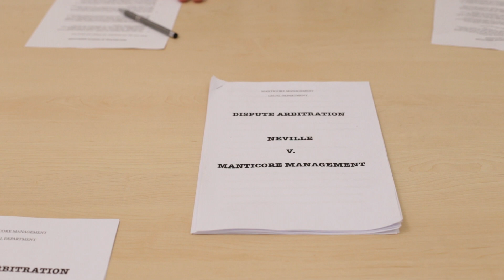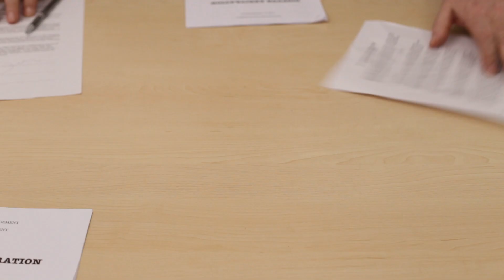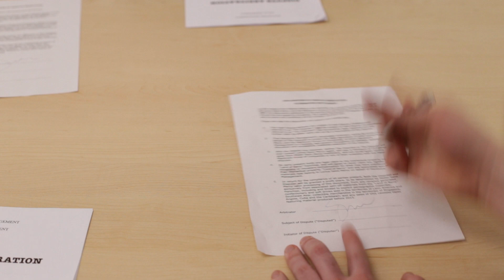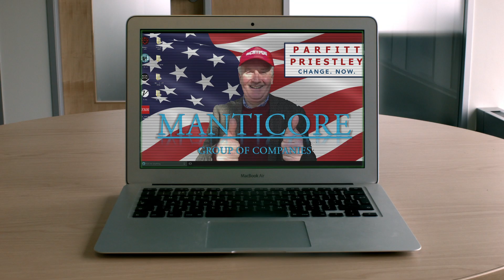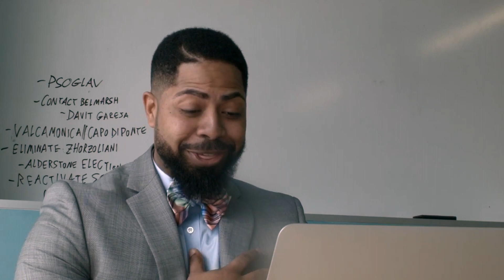Land of Barry: The United States of Barry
After a long absence abroad, Barry and Oscar are back and they're already butting heads again. When a mysterious Hollywood agent offers Oscar the deal of a lifetime, he makes the wrong decision, and both he and Barry end up paying for it.

Shot on location in Milwaukee, USA and Reading, UK.

THIS YEAR...
THE PROPHECY WILL BE FULFILLED
ALL-NEW LAND OF BARRY
COMING SEPTEMBER 7TH